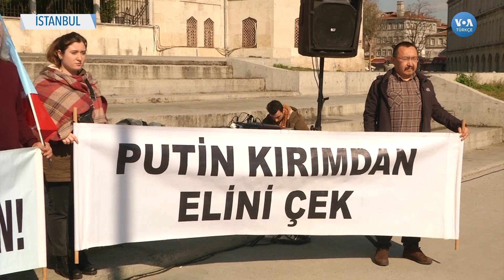Kırım Tatarları Rusya'yı Protesto Etti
Kırım Tatarları, Kırım'ın ilhakının 6'ncı yıldönümünde İstanbul'da düzenledikleri mitingde Rusya'yı protesto etti. Beyazıt Meydanı'nda toplanan Kırım Derneği üyesi bir grup ellerindeki pankart ve dövizlerle Rusya aleyhine sloganlar attı